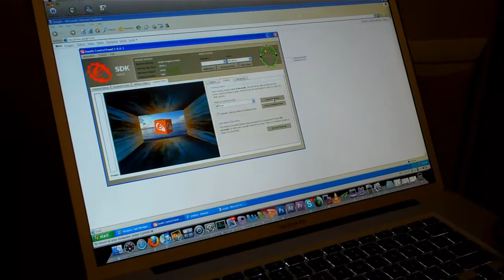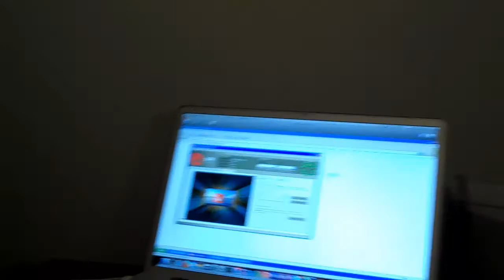First attempt at moving objects with my mind using Emotiv Ep